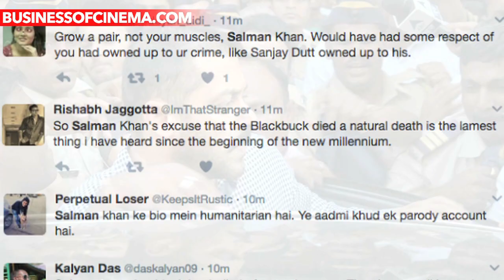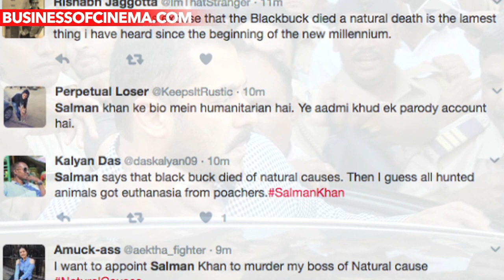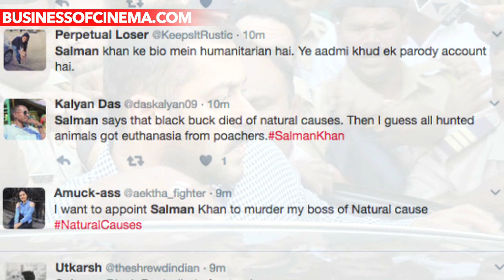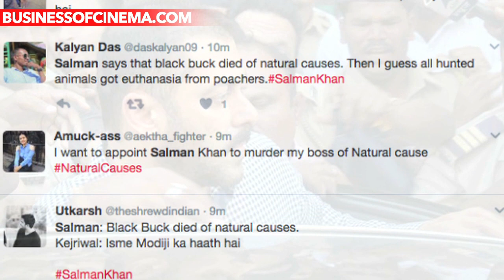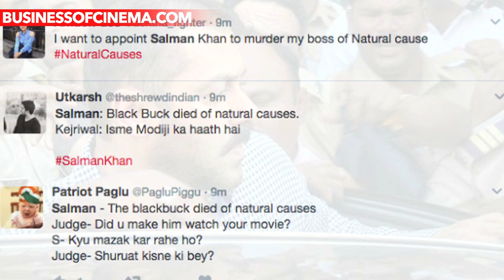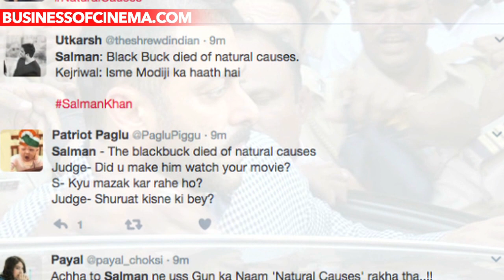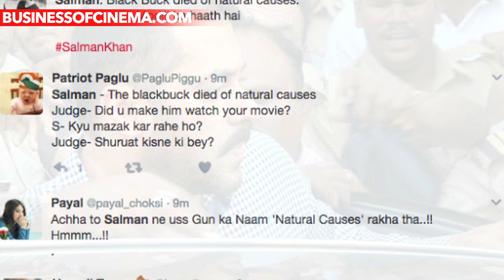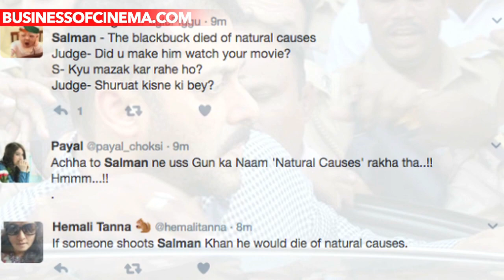Salman Khan Claims The Blackbuck Died Of Natural Causes Twitterati Reacts!